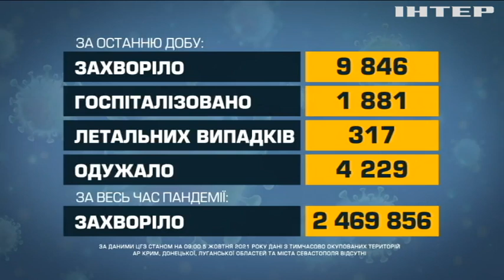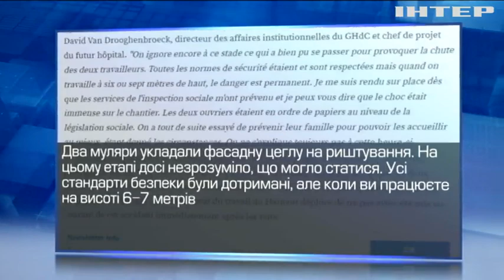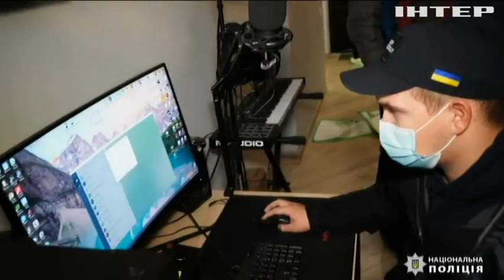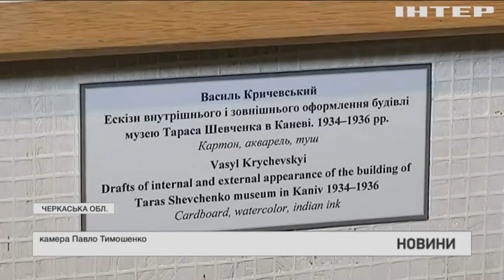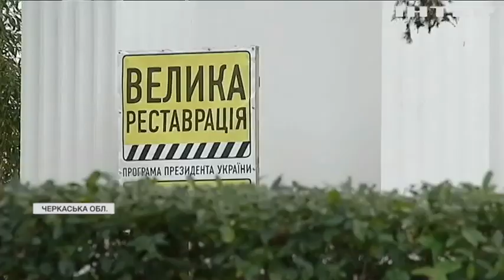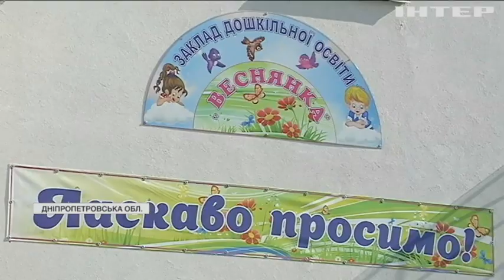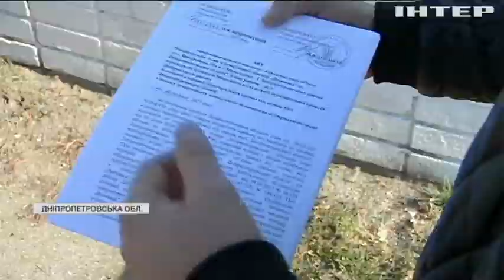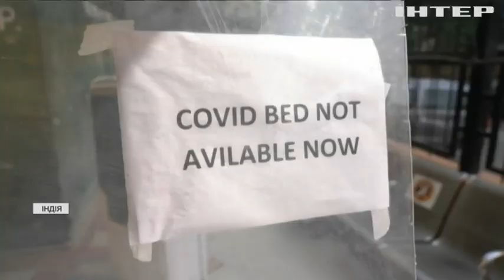Новости 09:00, выпуск за 5 октября 2021 года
Дивіться у випуску: Білорусь виходить з угоди з Євросоюзом про повернення нелегалів. Двоє українських заробітчан загинули в Бельгії: інциденти розслідує трудова інспекція. На Чернечій горі руйнується музей Шевченка: будівля протікає та вкривається грибком.